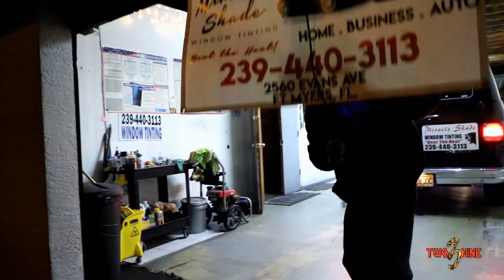TWO3NINESHOW EPISODE #1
3 BROTHERS FROM THE HEART OF 239 FORT MYERS FLORIDA IS ON A RACE TO ESCAPE THE STREETS AND SEE A BETTER LIFESTYLE. KING, CASH, AND MONEY WONT STOP AT ANYTHING. KING SEE A VISION IN THE MUSIC INDUSTRY BUT THE STREETS WONT LET GO, TAKE THE JOURNEY THRU FT MYERS AND SEE WHAT THE CITY IS ALL ABOUT